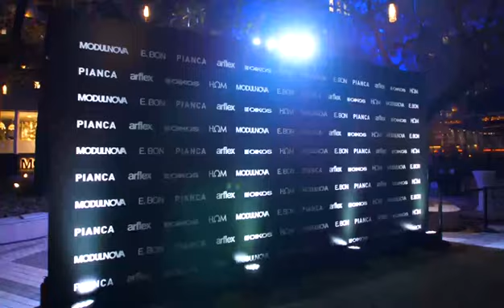Modulnova Shanghai, China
Modulnova Flagship Store
Building No.9, 1F, Columbia Circle
No.1262 West Yan'an Road
Changning District
200052 Shanghai CN